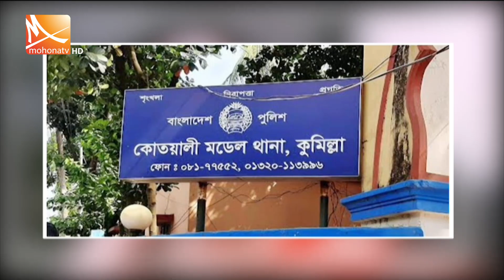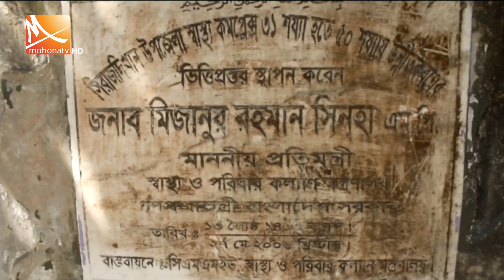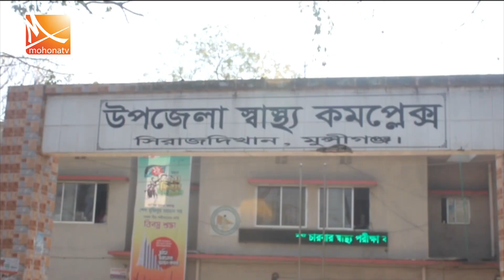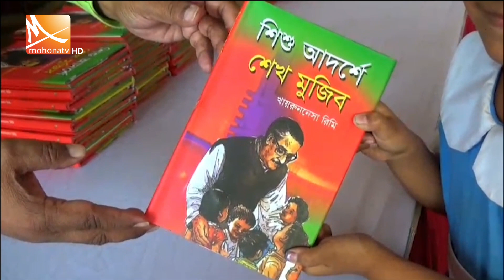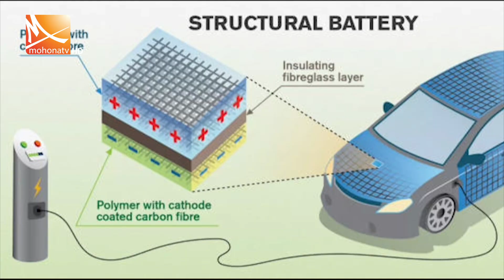মধ্যরাতের মোহনা সংবাদ । তারিখ: ১৮ মার্চ ২০২৪ | Mohona TV